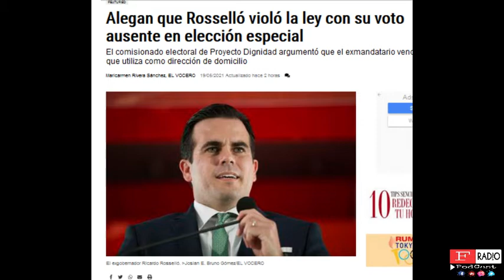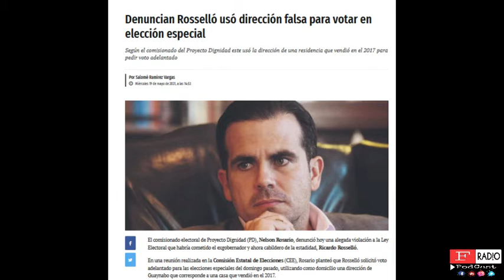RICKY ROSSELLO PUDO HABER VIOLADADO LA LEY ELECTORAL